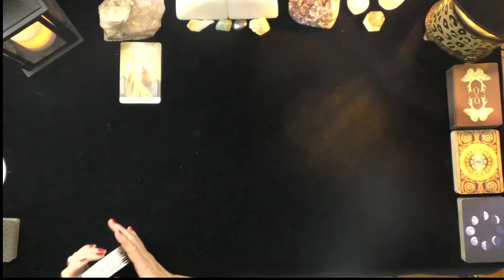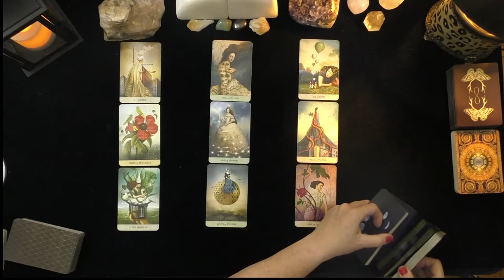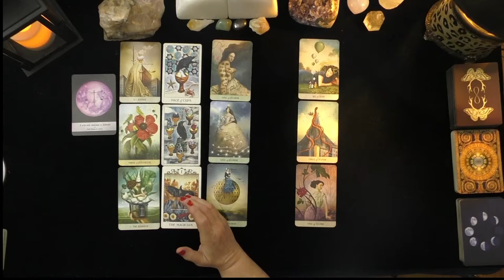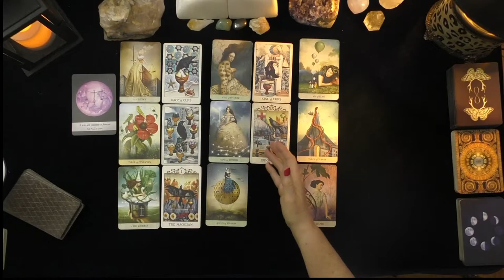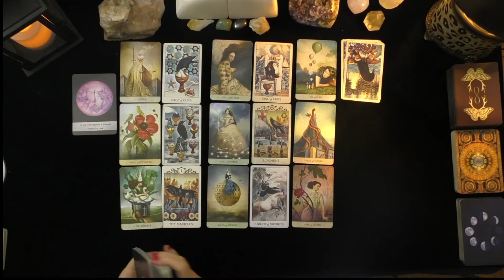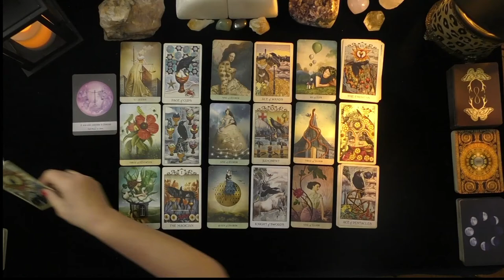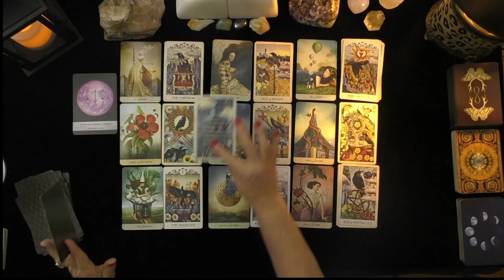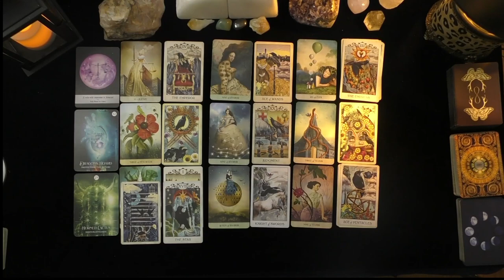LIBRA~ WEALTH & DIVINE LOVE!~LOVE TAROT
LIBRA~WEALTH & DIVINE LOVE!~LOVE TAROT, JULY, 2021, TODAY, TIMELESS LOVE READING, DAILY ASTROLOGY
DONNA WILDER-HART
5 INDEPENDENTLY VETTED READINGS SINCE 2007

OPTIONS INCLUDE:
20 MINUTE VIDEO READING: LOVER'S THOUGHTS FEELINGS, INTENTIONS, & ACTIONS $ 60.
25 MINUTE EX-RETURN VIDEO READING?  $ 75.00
20 MINUTE TELEPHONE READING $ 60.
30 MINUTE EMERGENCY (GUARANTEED WITHIN 24 HOURS OF YOUR PURCHASE TIME LOCAL TO ME. $180.